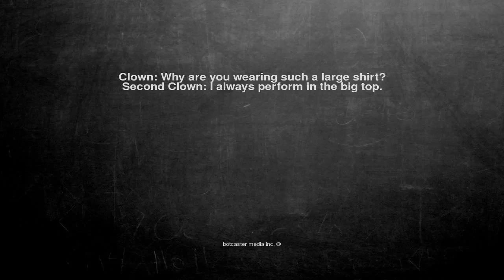Ok, here is the joke. Clown: Why are you wearing such a large ...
Clown: Why are you wearing such a large shirt?
Second Clown: I always perform in the big top.